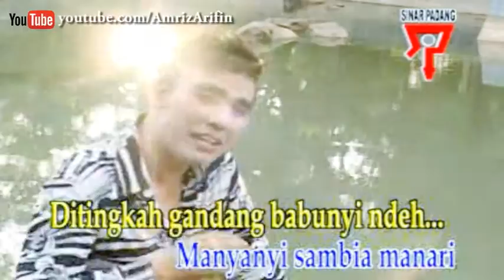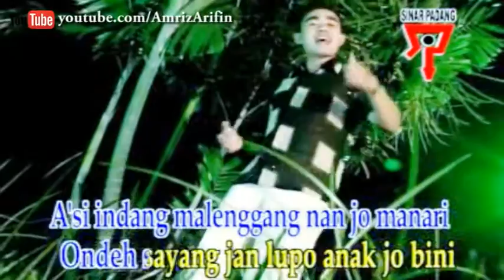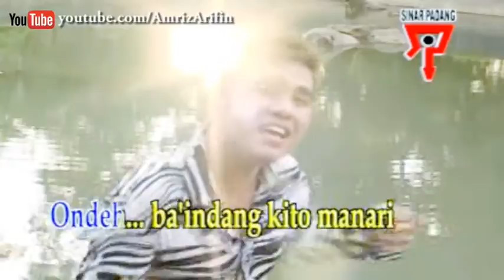INDANG MANARI - AMRIZ ARIFIN - INDANG PARIAMAN - lagu minang Album Vol 3 (HD)